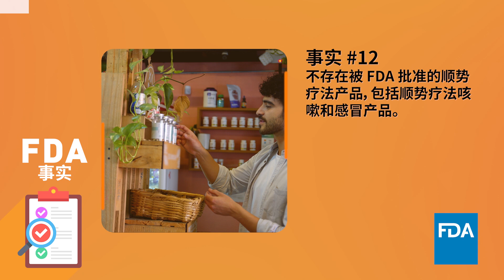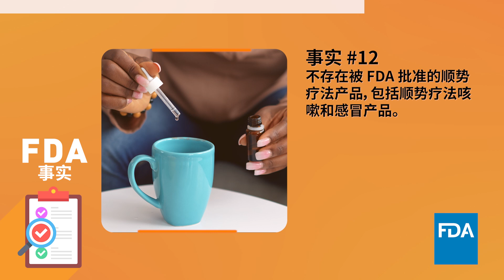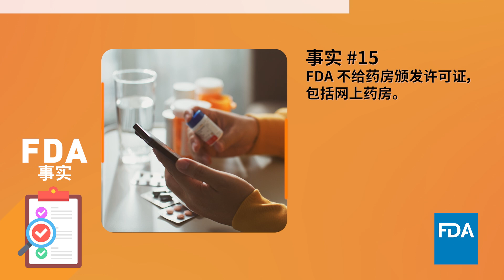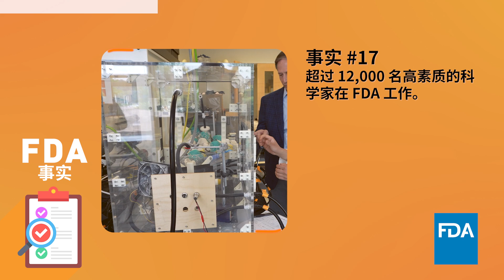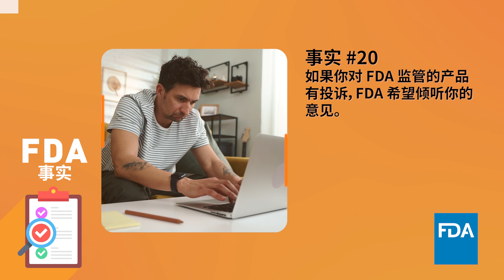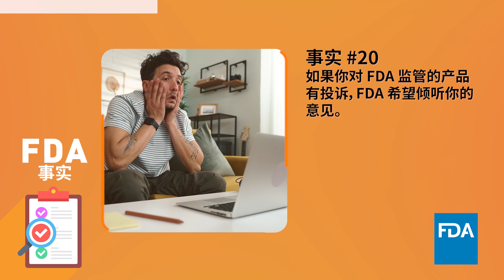FDA 事实第 2 部分，关于 FDA 批准和未批准事项的 10 个事实 FDA 事实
关于科学、医学和 FDA 的谣言、误导信息和虚假信息甚嚣尘上，使患者和消费者面临风险。FDA 在此提供一系列事实。